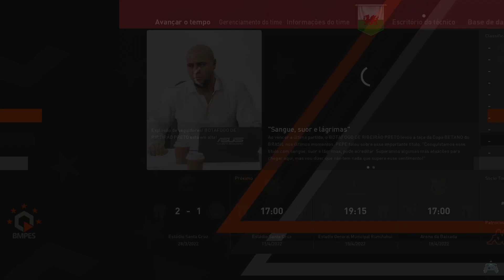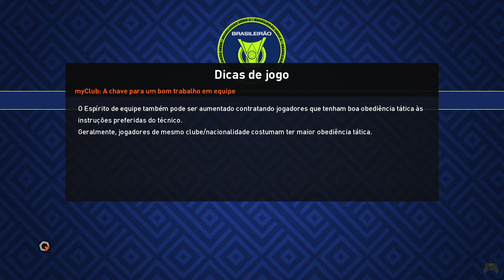eFootball PES 2021 - Rumo a ser Campeão no Brasileirão e Libertadores - Patch BMPES - PC (Brx)#23